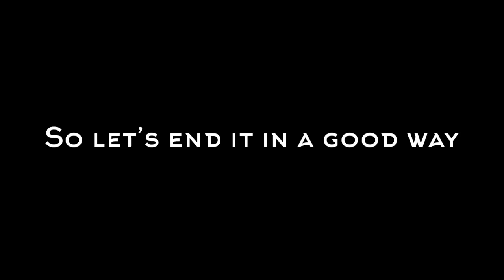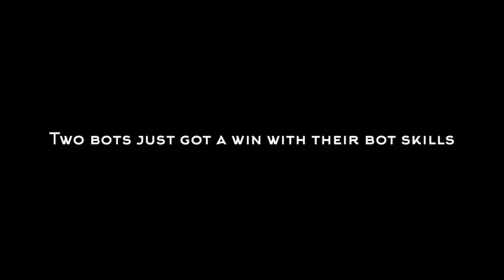Ruckus 💥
I’m back KrazyGang
Idk why I call you guys that
Is it a good name?
Tell me in my discord
YouTube take comments and other things off my videos because of the new COPPA rules

Anyways...
Also, hit like on the video it would help out a lot

My duo partner in the video:
Epic ID - Worthless Sadman

The guy who I sniped at the end:
PSN ID - YashBhattt9

Thx guys
Peace ✌🏼